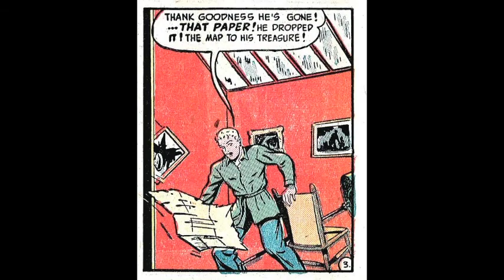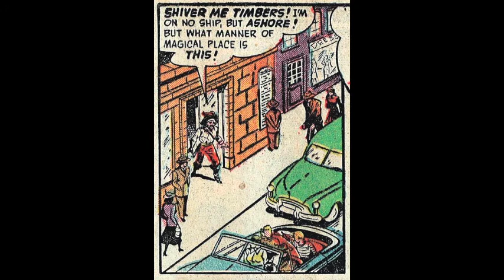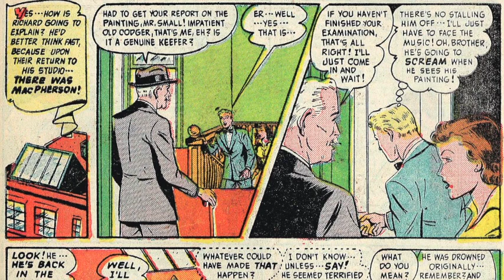The Spectral Pirate